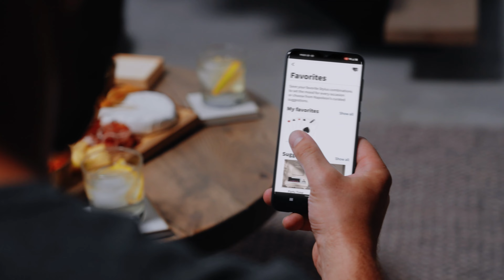Ultimate Customization Using the Napoleon Home Mobile App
With the innovative Napoleon Home mobile app, you can control and monitor all compatible Napoleon products from any location - all in one app!